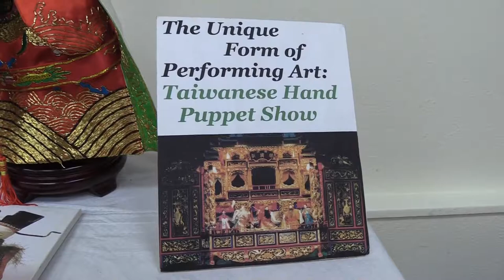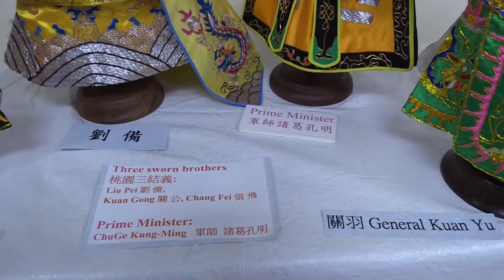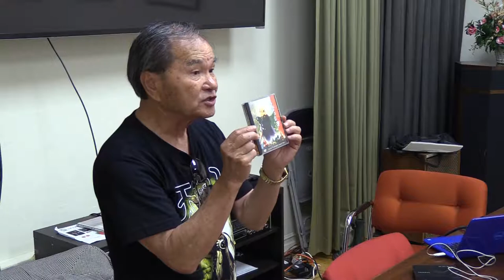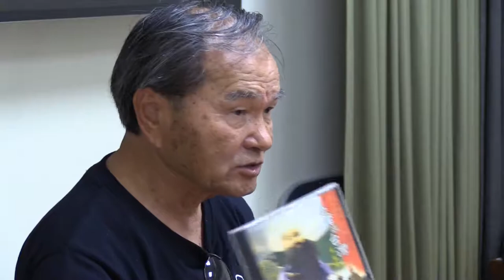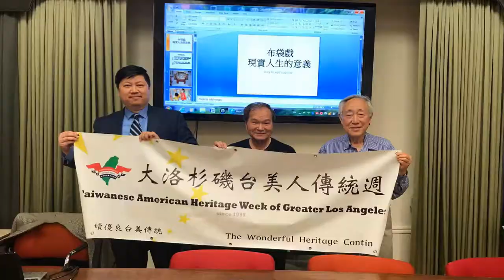余忠村博士講 "布袋戲的現實人生意義"(Q&A)--台美人信仰與人文研習會(TARSA)2018年5月研習會